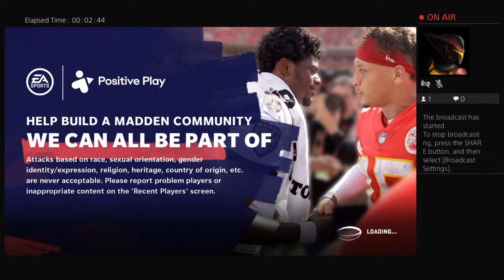GucciJHendrixx's Live PS4 Broadcast